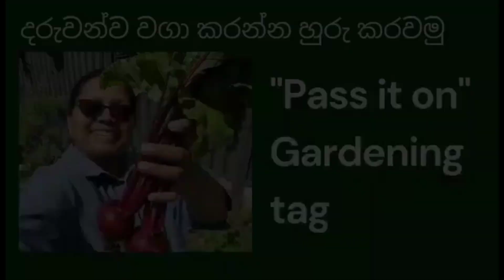pass it on / Gardening tag 🇱🇰🇺🇸එතෙර සිටියත් වගාව තුලින් එකමුතුකම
homegardening uslife liveinusa sinhalavlog කැන්ගරු දේශයෙන් youtube chanel එක කරන නන්දිතා විසින් වගාව පිළිබඳ ලංකාවේත් ඒ වගේම පිටරට රට ජීවත් වෙන අයගේත් උනන්දුවක් ඇති කිරීම සදහා ගන්නා ලද උත්සාහයක් තමා මේ . ඇය මේ නිසා වගාවට උනන්දුවක් දක්වන youtube chanel tag කරමින් ආරම්භ කලා . ඉතින් දැන් මාව තමා tag වෙලා තියෙන්නේ . දැන් හැබැයි අපේ වගාව ටික ටික සීතල පටන් ගැනීමත් සමග අඩුවෙමින් යන්නේ . ලංකාවේ ඉන්න ඔබට මුලු වර්ෂය පුරාම වගා කරන්න පුලුවන් . ඒ සදහා ලොකු ඉඩකඩක් අවශ්‍ය නැහැ . එකෙන් අපේ සෞඛ්‍ය වගේම ආර්ථිකයටත් දායකත්වයක් ලැබෙනවා . .